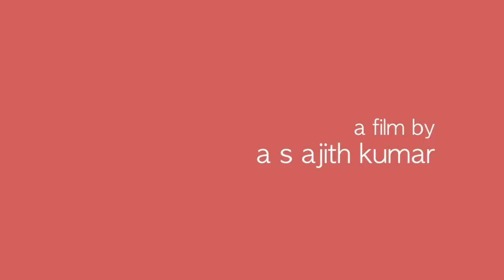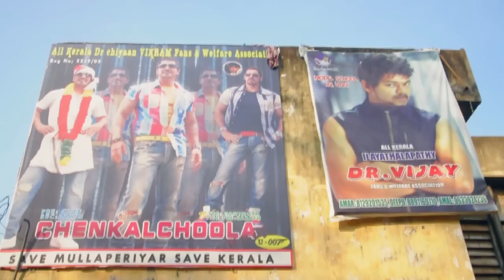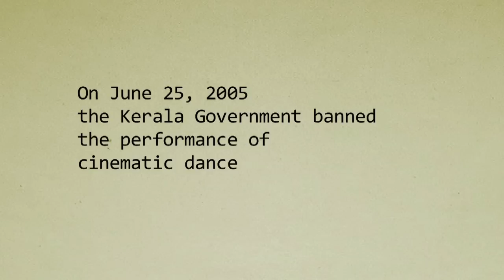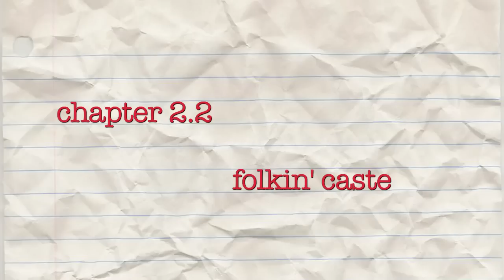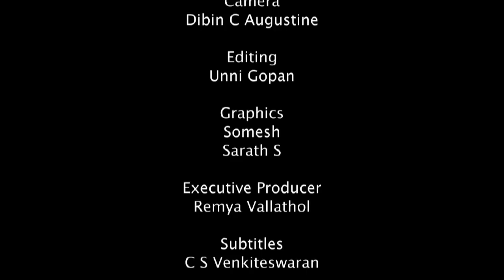3D STEREO CASTE -a Documentary on 'Music and Caste'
'3 D Stereo Caste' is the first part of the documentary series on  the role of caste in the music sphere; in the music discourses,composing,listening habits,performance and broadcasting.The first part is an attempt to understand how caste makes its presence in the field of chenda , cinematic dance and contemporary folk music performances  in Kerala.it also tries to problematize  the concepts of 'body/voice', 'traditional/modern', and  'low culture/high culture' in music and dance .

Camera- Dibin C Augustine
Editing - Unni
Directed By A S Ajith Kumar
produced By  Rupesh Kumar

a BUDDHANEVERSLEEPS Production